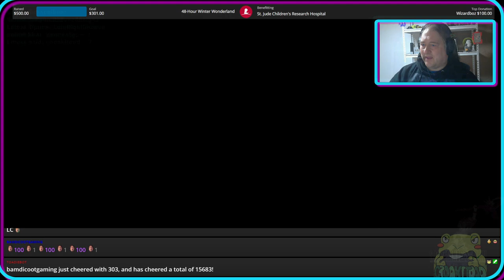RPG TIME - The Adventures of the Extra ordinary party. DM 1 Player 0 (Pathfinder 1.0)